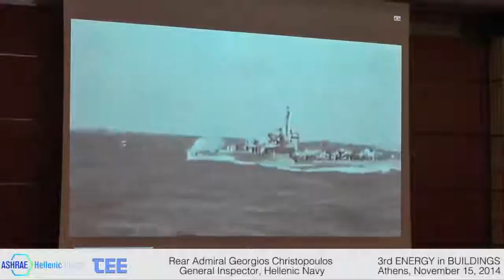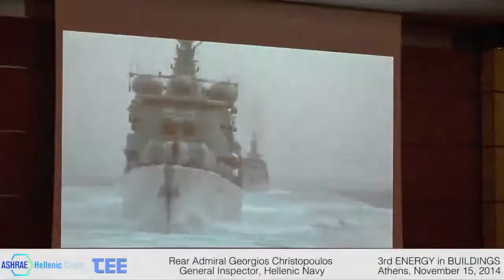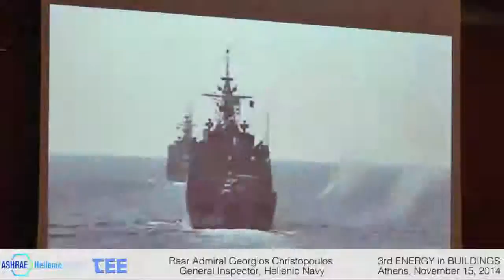EinB2014 Christopoulos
Introductory speech of Rear Admiral Georgios Christopoulos, at the International Conference "ENERGY in BUILDINGS 2014"